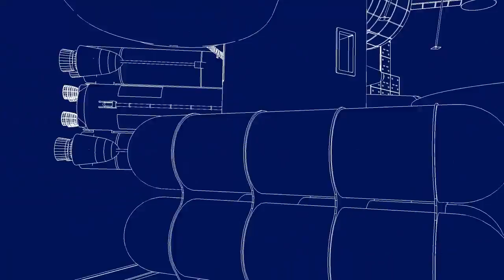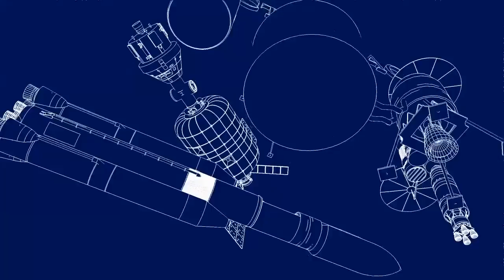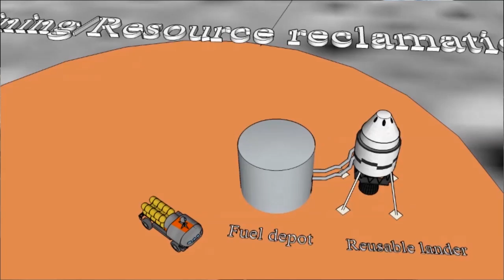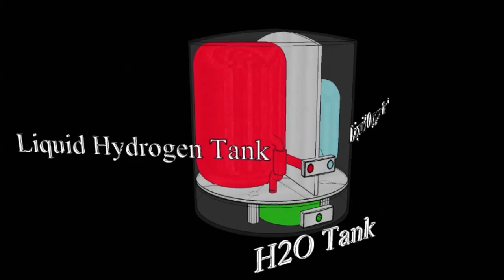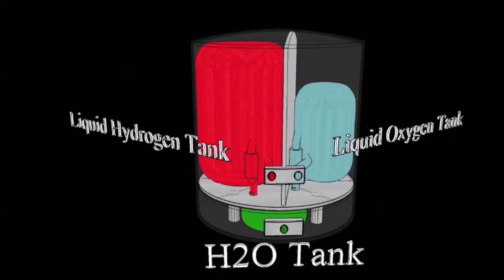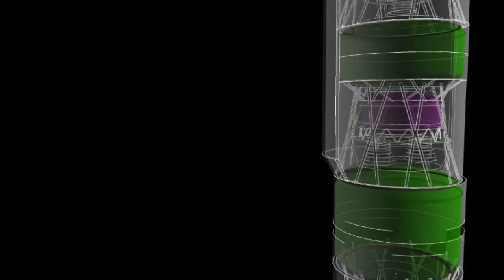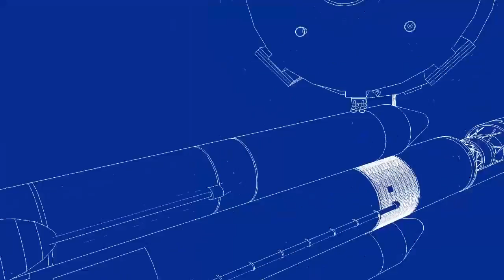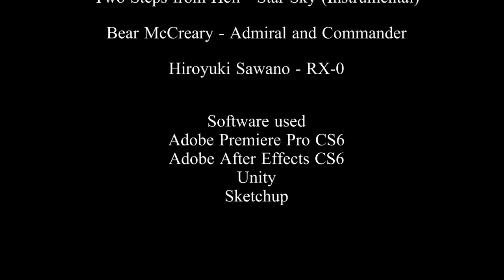Project Legacy, Lunar Proving Ground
This video shows the work done by Purdue University students in collaboration with Dr. Buzz Aldrin as a part of their Spacecraft Senior Design course. Additional information about the team, the mission specifications, and the team's 1000 page report can be found